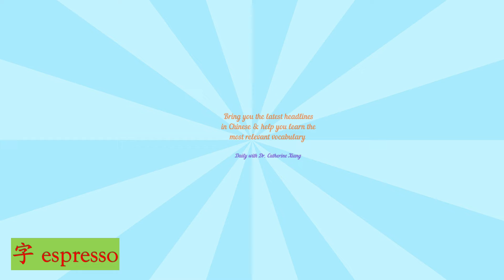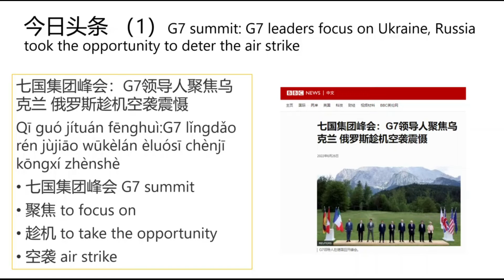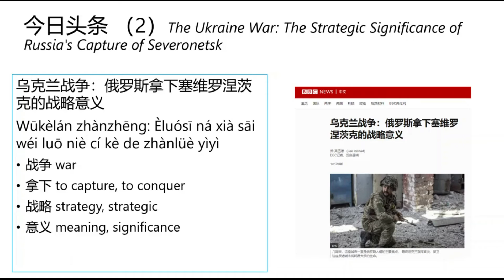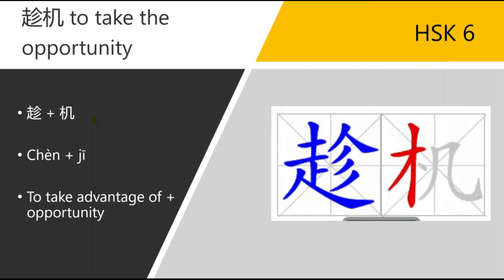Learn Chinese from Daily Headline 今日头条 (Monday, 20 June 2022) - HSK 6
Today is Monday, 20 June 2022. Selected headlines for you:

- BBC中文网：七国集团峰会：G7领导人聚焦乌克兰 俄罗斯趁机空袭震慑
- BBC中文网：乌克兰战争：俄罗斯拿下塞维罗涅茨克的战略意义

1. 七国集团峰会 G7 summit
2. 聚焦 to focus on
3. 趁机 to take the opportunity
4. 空袭 air strike
5. 战争 war
6. 拿下 to capture, to conquer
7. 战略 strategy, strategic
8. 意义 meaning, significance

* Key characters:
趁机 to take the opportunity (HSK 6）

Example Sentences：
1. 他说，自己一个月当中会假装生病一两次，然后趁机逛逛新德里还没去过的地方，或者干脆在家休息。
He says he feigns sickness once or twice a month and goes to visit new places in the city or simply rests at his room.
2. 受调查的近一半女性度假者趁机买新衣服：47%的女人承认度假时买了新衣服。
Nearly half of the female holidaymakers surveyed took the opportunity to pick up new items of clothing: 47 per cent admitted buying new clothes while they were away.
3. 我趁机说：“看得出你为自己的工作感到非常自豪，这其中一定有故事吧。”
I took the opportunity to say, "Obviously you take great pride in your work. You must have a story to tell."
4. 我趁机和他聊了起来：“看得出你很以自己的工作为豪，这里头一定有什么故事吧。”
5. 这个假期是个绝好的机会，可以趁机告诉孩子他们需要救恩。
This holiday presents a great opportunity to tell children of their need for salvation.